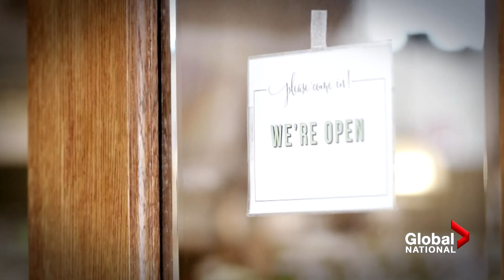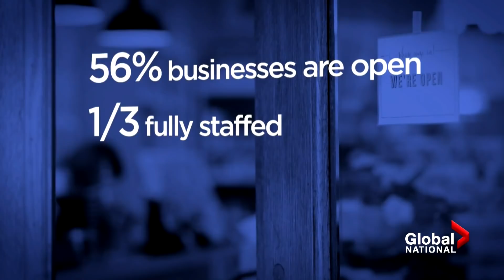Coronavirus: Women hit hardest by Canadian job losses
Canada's unemployment rate is falling as the economy begins to reopen in the midst of COVID-19, but women are finding it more difficult to return to work. Mike Drolet reports.